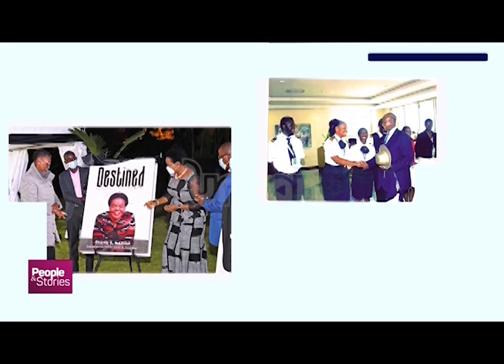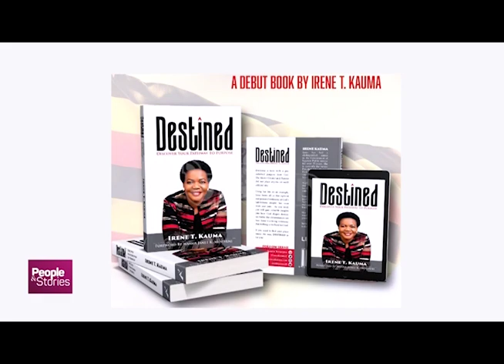People and Stories: Irene Kauma Part 2